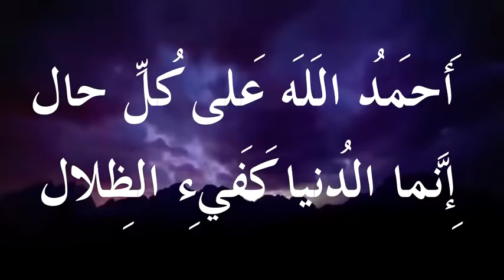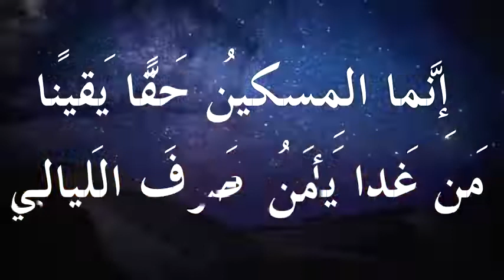أَحمَدُ اللَهَ عَلى كُلِّ حالِ إِنَّما الدُنيا كَفَيءِ الظِلالِ لأبي العتاهي بصوت ظفر النتيفات